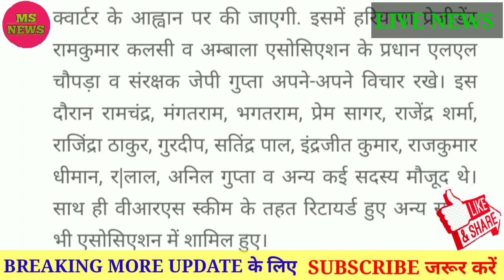BSNL LATEST NEWS TODAY। BSNL PENSIONERS IMPORTANT UPDATE। BSNL LATEST NEWS। BSNL NEWS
pensioners will march to Parliament House on 12 MarchAmbala |  The meeting of the
 Executive of All India BSNL.com Pensioners Association was held in Indira Park under the chairmanship of ML Chaupra.  It was decided that on March 12 from the Eastern Court of Delhi to the Parliament House, the Association will conduct a march on the demands.  This March All India BSNL.com Pensioners Association Central HeadQuarter will be called upon.  In this, Haryana President Ramkumar Kalsi and Ambala Association chief LL Chaupra and mentor JP Gupta presented their views.  During this,
 Ramchandra, Mangataram, Bhagatram, Prem Sagar, Rajendra Sharma, Rajindra Thakur, Gurdeep, Satindra Pal, Indrajit Kumar, Rajkumar Dhiman, Su |  Lal, Anil Gupta
 and many other members were present.  Also, other members who retired under the VRS scheme also joined the association.